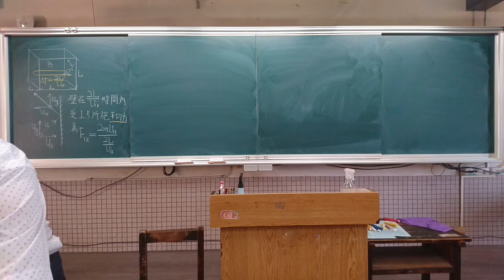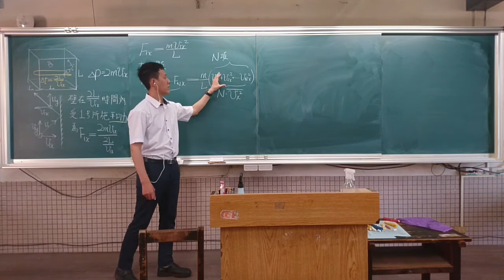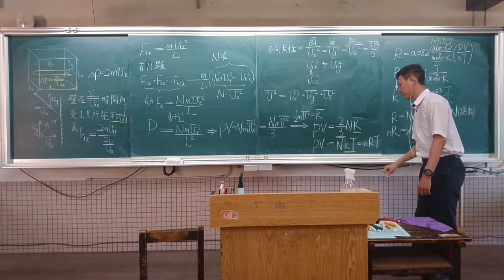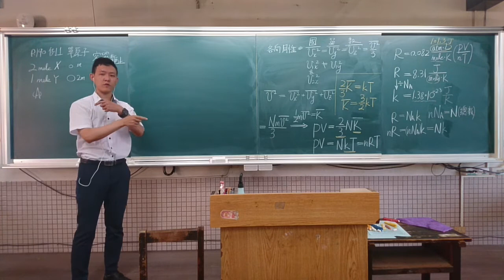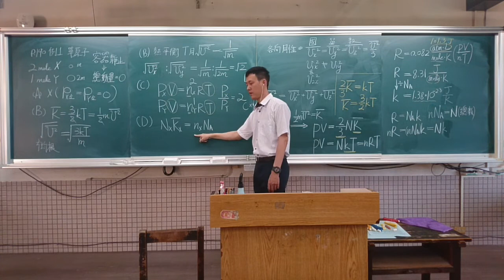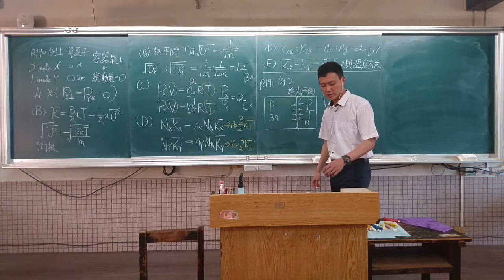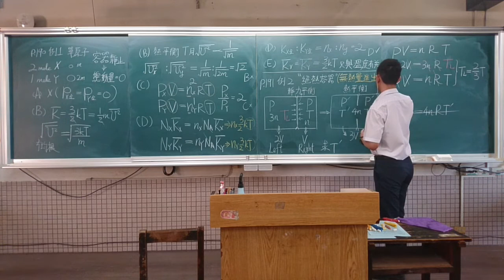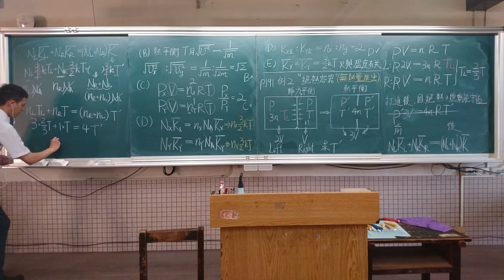2021 06 30 210 後半段為p.190例1 p.191例2